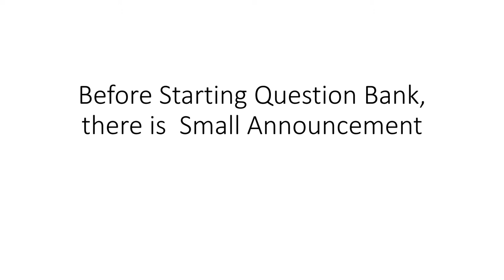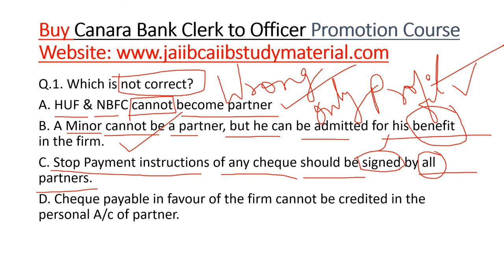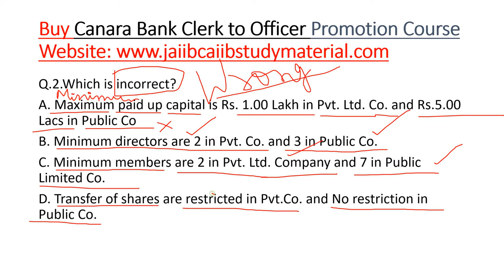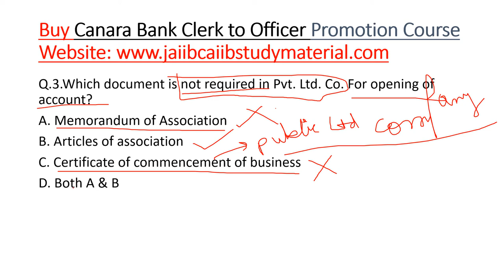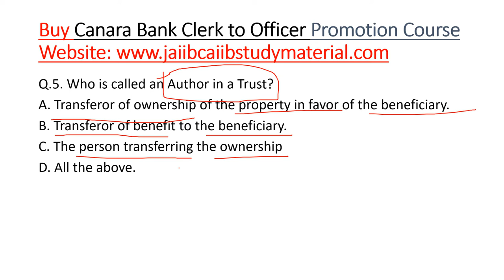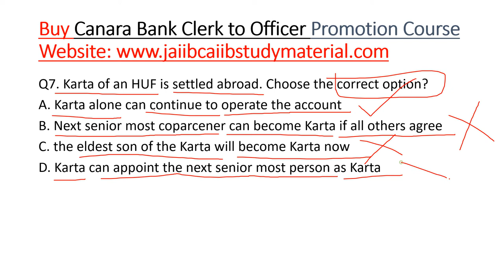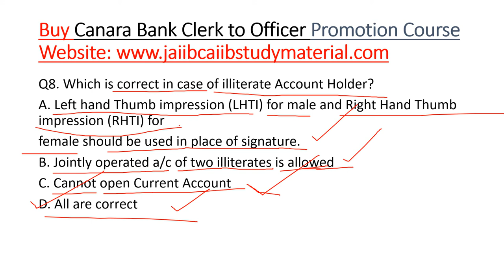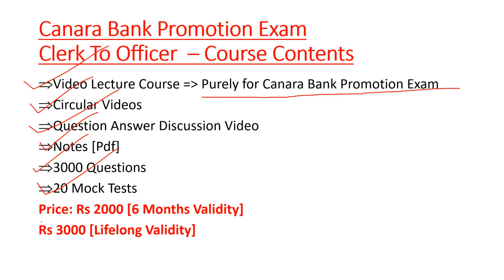Canara Bank Promotion Exam Clerk To Officer [Question Bank 2]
Buy Canara Bank Promotion Exam Clerk To Officer Officer Video Lecture Course = Rs 2000/-